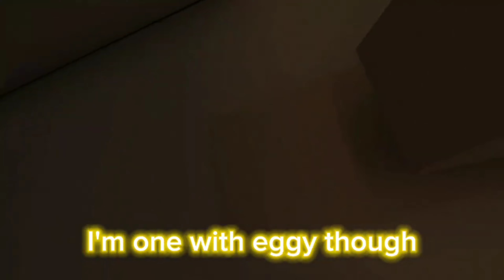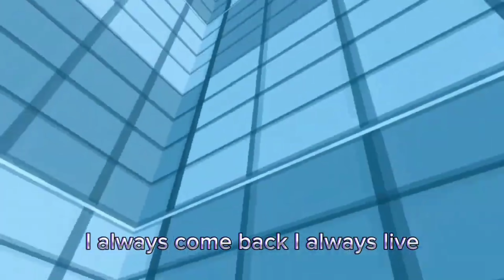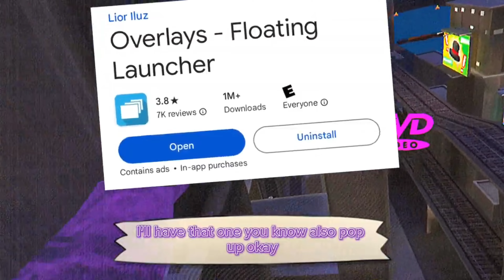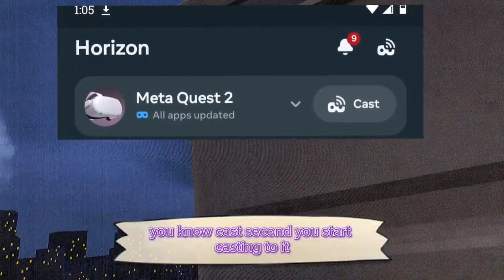some of my best Videos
HOPE YOU ENJOYED THIS GORILLA TAG VIDEO, IT WAS SO FUN!